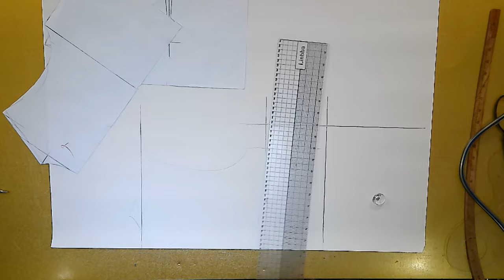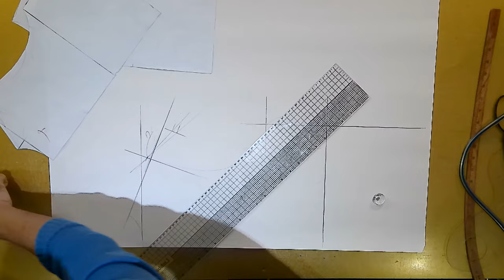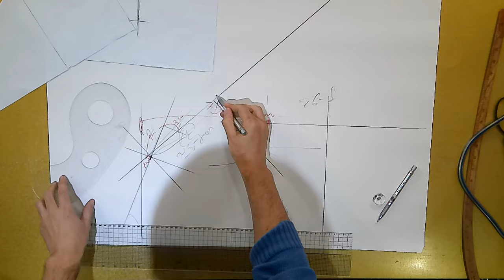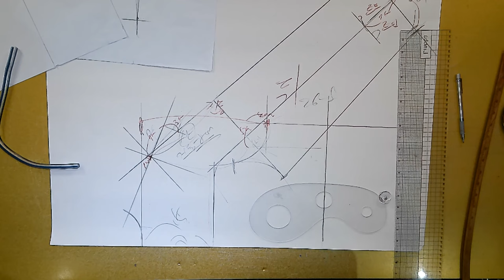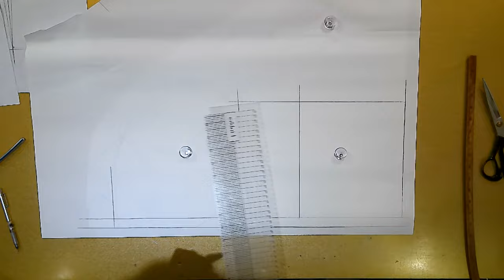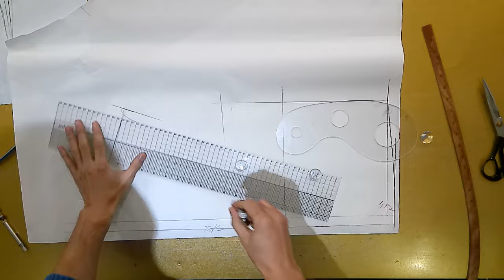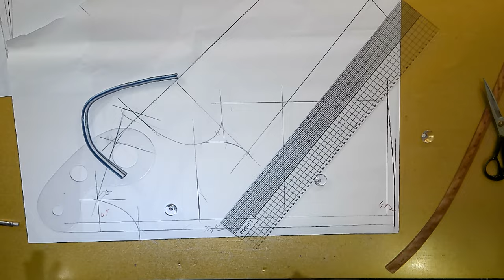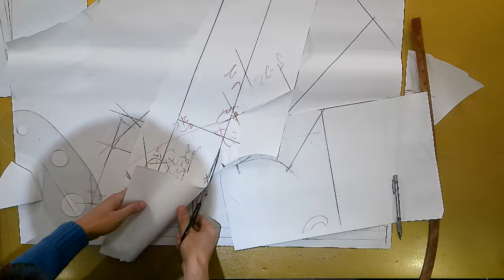나만의 명품만들기★★이번주 100원패턴 ★고급스러운 심플자켓 뒤는 래귤런소매 앞은 드롭소매 한번 도전해보세요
[EGGMOD]